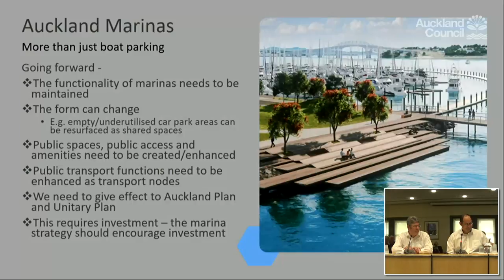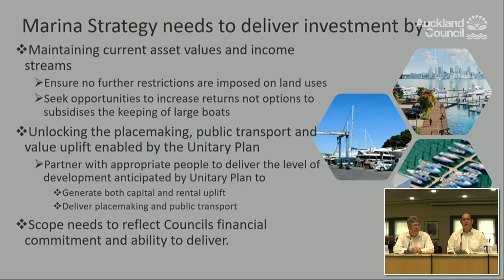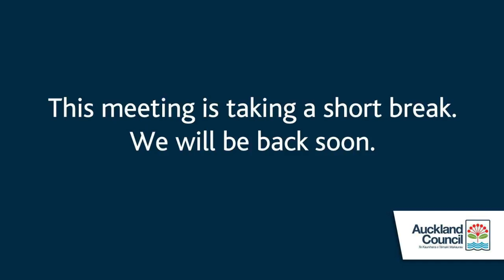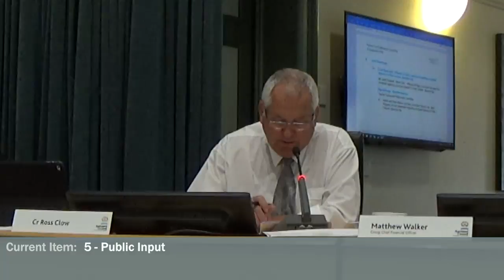Finance and Performance Committee